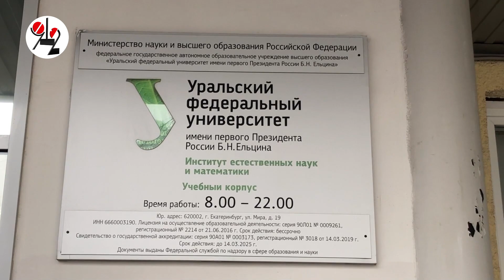А как вам такое граффити?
В Екатеринбурге уличные художники команды SPEKTR закончили работу над 8-этажным муралом "Св. Екатерина". Объемное изображение небесной покровительницы Екатеринбурга появилось на одном из учебных корпусов УрФУ